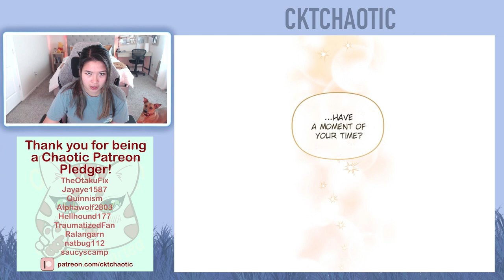The Remarried Empress - Chapter 138 (Eng)